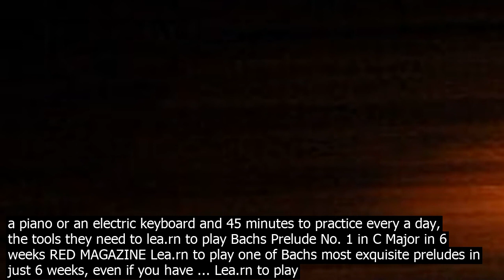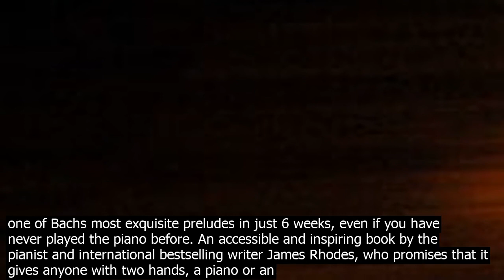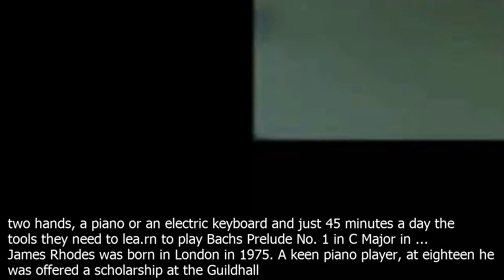James rhodes lea.rn piano how to play the piano by james rhodes a review. this is a tin